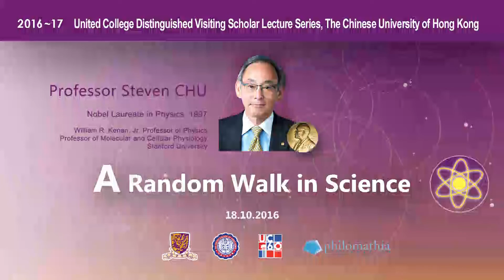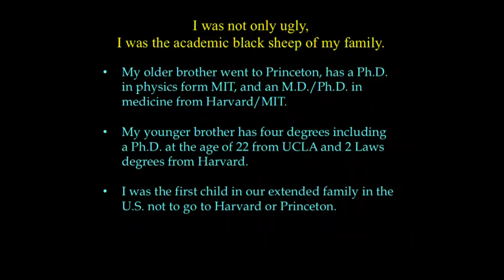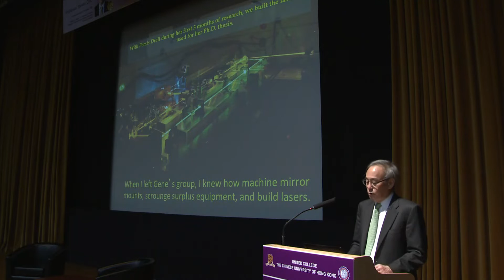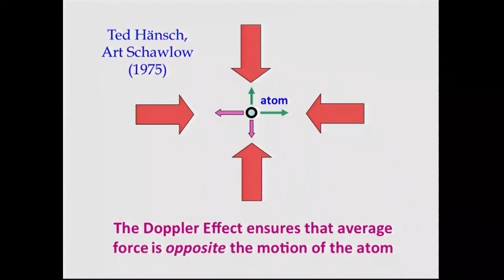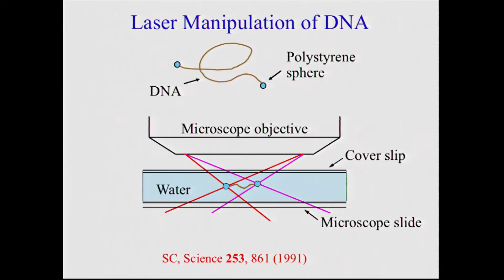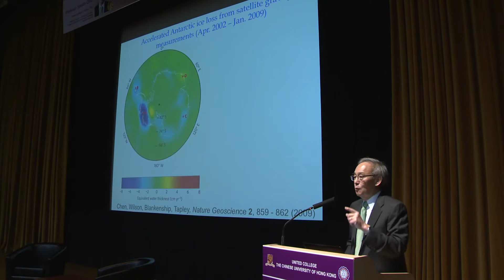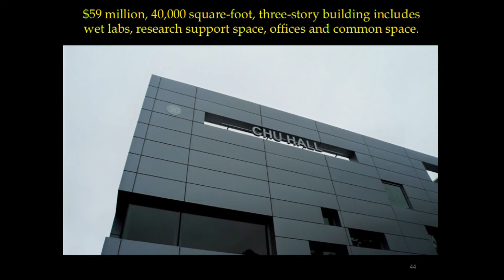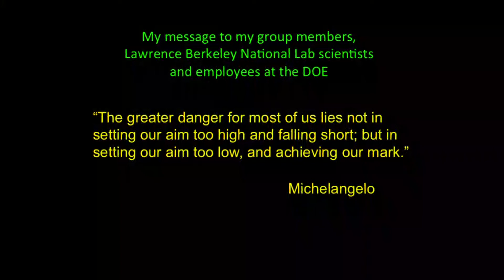朱棣文教授主講「科學逍遙遊」| Prof. Steven Chu on "A Random Walk in Science"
中大邀得美國史丹福大學威廉•凱南物理學講座教授兼分子和細胞生理學講座教授朱棣文教授，擔任2016至2017年度的「到訪傑出學人」。他於2016年10月17至22日到訪中大聯合書院，並主持兩場講座，分別題為「科學逍遙遊」及「走出能源及氣候變化的死胡同」。

The United College of CUHK has invited Prof. Steven Chu, William R. Kenan, Jr. Professor of Physics and Professor of Molecular and Cellular Physiology, Stanford University, USA, as the College’s Distinguished Visiting Scholar in 2016-17. Prof. Chu visited CUHK from 17 to 22 October 2016 and delivered lectures on ‘A Random Walk in Science’ and ‘Energy, Climate Change and a Low Cost Path Forward’.